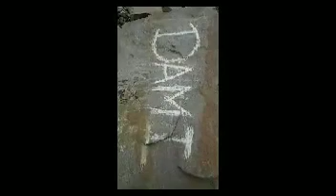Visit Pakistan in 3 Hours | Travel Guide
Related Searches,
chelas Rhaikot bridge, Hunza Road Sakrdou road astore road
Jeep track Status Water status
jeep Track Fairy medows
murree expressway
mall road
ayubaia new murree pathratia
ballakot,Payras kaghan,Naran,Batakondi,Jalkhot bayser babusartup
babu sar top

naranlatestupdate
naranbabusartoproadupdates
naranbabusartoproadlatestupdate
babusartopopennow
babusartoproadkabopenhogi
naranweather
babusartoptemprature
babusartopweather
keyanaranbabusartoprastakhulgeyaha
heightbabusartop

Babusar Top is a mountain pass in North at an elevation of 4173 meters. It is a very high point accessible by cars. It is a dangerous top where movement gets restricted in monsoon. It offers the highest mountain ranges of Himalayas. This mountain range emerges from Musa Ka Musallah( a peak in Bhogarmang and Konsh) into two. Its road is hair pinned with most amazing scenes.

The weather of Babusar top is best suited in May to September with a maximum temperature of 11 degree Celsius and minimum 3 degree Celsius.

Views from the Top:

You have to cover 150 meters of the mountain pass to reach the 4173 meters high Babusar Top. The views at the top are mesmerizing and breathtaking with the clouds floating as if you are on the sky, the cool heavenly breeze, and amazing landscapes.

Panoramic view of Malika e Parbat:

If you stand on the Top point of Babusar you will get to see the panoramic view of Malika e Parbat which is the highest peak of that region. It is at an elevation level of 17,000 ft. The astonishing view of beautiful snow covered Kashmir peaks can also get.

The green meadows, shiny plateaus, curvy roads, flowing streams, and giant mountains are the vision to see. The Pakistan China border can also be seen here.

If God is kind on you, and you visit in pleasant weather then this trip is going to be your trip to nirvana.